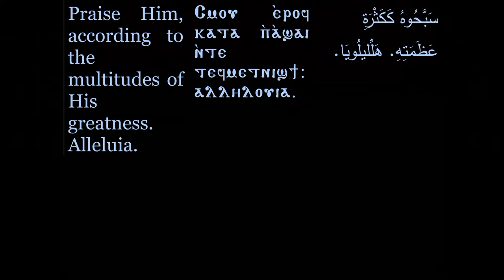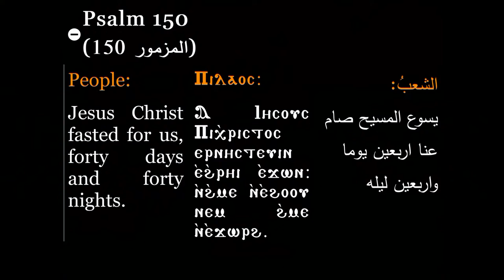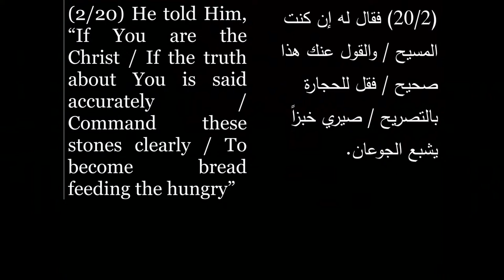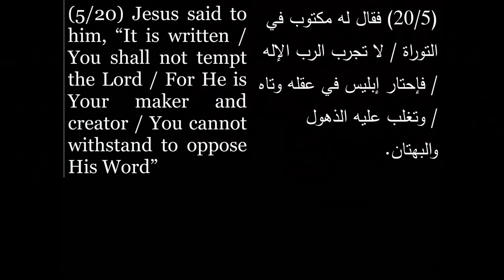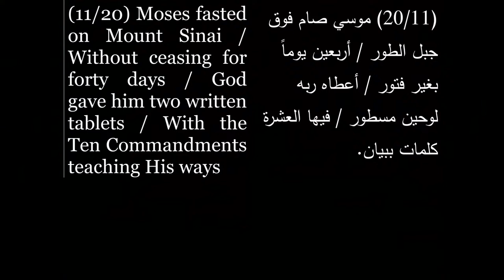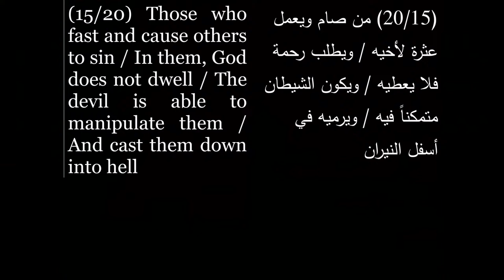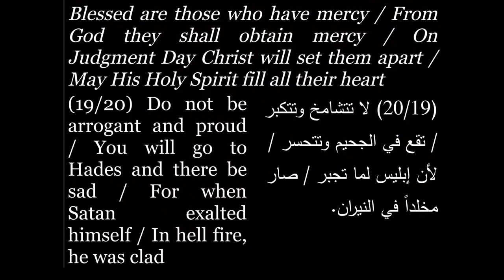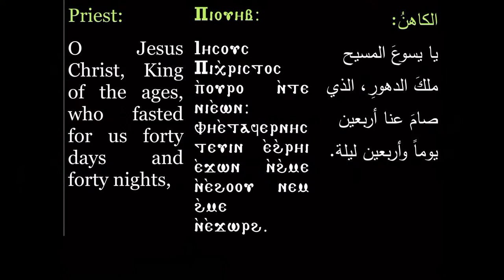Live St Macarius Coptic Orthodox Church Melbourne